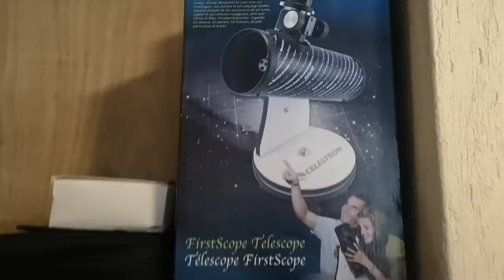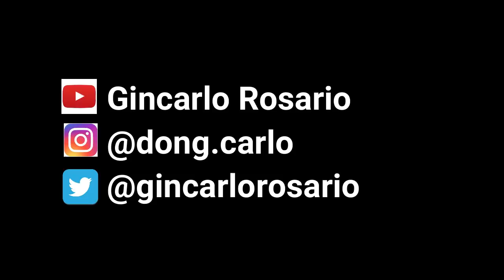IT'S A CABIN CREW THING: A BREAK FROM FLYING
Hooorrraaay! Finally it's my AVL. As a cabin crew, I also need a time off from work. A break from flying, a break from turbulence, a break from passengers, and have "me time". I hope you enjoy this vlog, guys. I had so much fun on this trip. ahhhh sea breeze